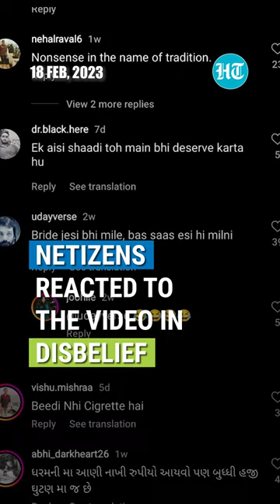Internet Shocked As In-Laws Welcome Groom by Lighting a Cigarette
Indian weddings are filled with rituals and customs, some are common while some are rare. Recently, a video of a marriage with a strange ritual has surfaced on social media. The video shows a Gujarati wedding tradition in which the groom is made to smoke a cigarette and eat a paan by his in-laws.